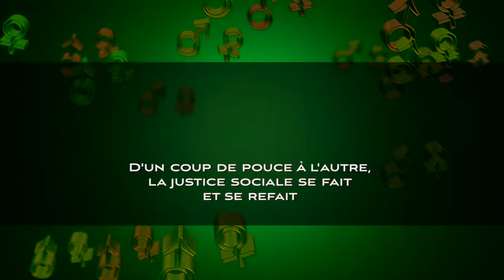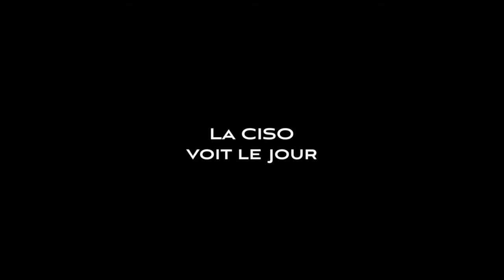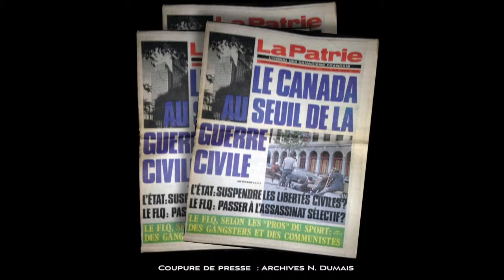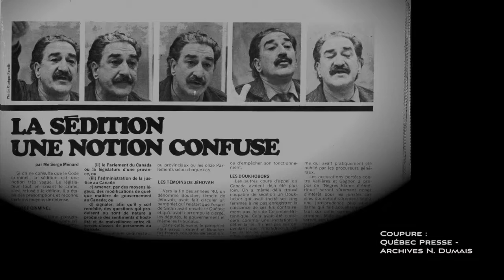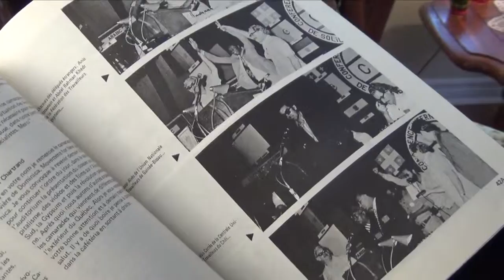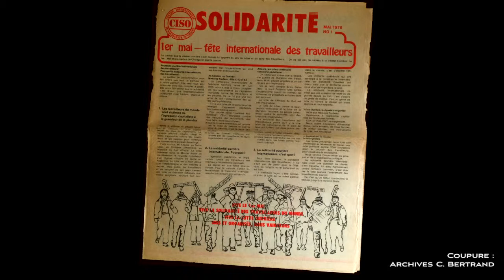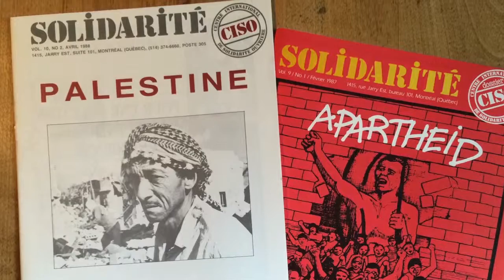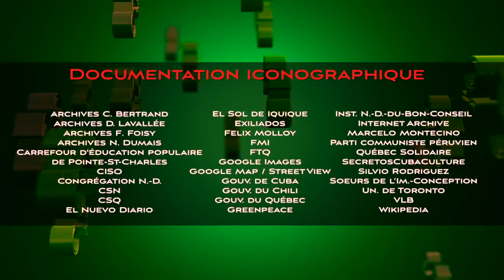Clotilde Bertrand : Passionnée de justice sociale et de solidarité mondiale, partie 2 de 2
Deuxième partie de l'émission 10 (saison 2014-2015) de la série «Les Militants»

Militante extraordinaire s’il en est une, Clotilde Bertrand, 82 ans, a été, aux dernières élections québécoises, la plus âgée des candidates de Québec Solidaire. Tout un parcours ! Élevée dans la misère matérielle des Hautes-Laurentides, elle choisit d’abord le missionariat religieux et se retrouve à Cuba  à la fin des années 50 où elle assiste, sans le vouloir, à la révolution castriste.

Passée au Chili, elle s’implique cette fois dans la révolution Allende. Mais les sbires de Pinochet l’arrêtent et la torturent en octobre 1973. Par miracle, elle est rapatriée à Montréal. C’est ainsi qu’elle va épauler Michel Chartrand dans le projet d’une Conférence internationale de solidarité ouvrière.

Tel que proposé par Simone Monet-Chartrand, cet événement devient une ONG sous le nom de Centre international de solidarité ouvrière (CISO) où Clotilde Bertrand sera permanente pendant 20 ans et s’impliquera ainsi en Amérique Latine, en Afrique et en Palestine. En fait, elle le fera avec son époux et complice, Robert Quévillon, théologien de la libération torturé au Chili et pris en charge à Montréal par Michel Chartrand.

Depuis sa retraite du CISO, elle est de toutes les luttes, du moins celles où il est question de justice sociale et de solidarité.